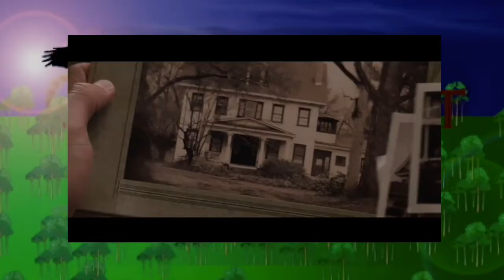Crowforest Reviews: The Conjuring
Originally uploaded Halloween 2017